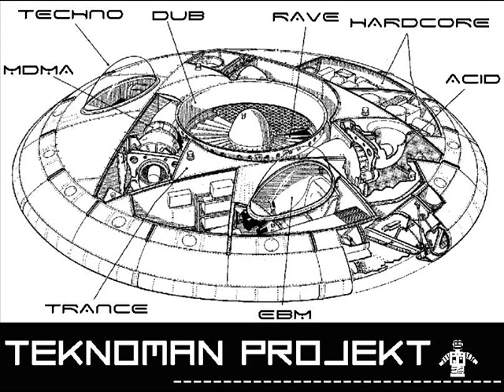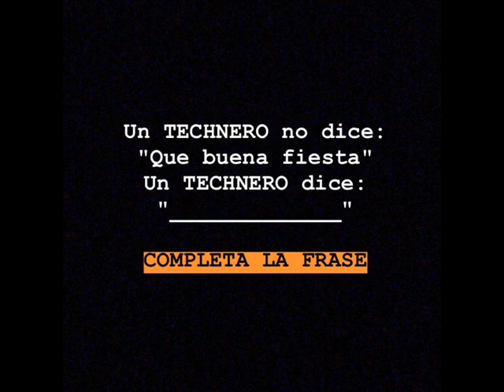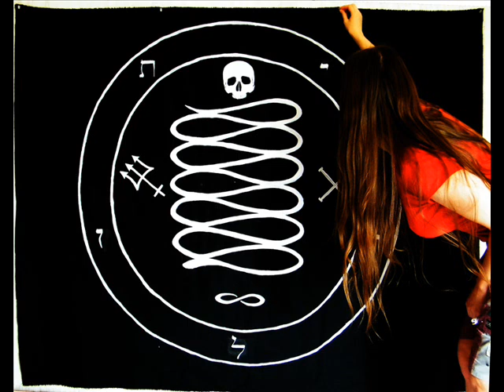DJ Hell +Sprung Aus Den Wolken+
Underground techno LABO, de nosotros espera siempre lo inesperado.
Chaoko lover, Bambino´s Army House Of Fun!!

Ji, ji... La revolución está cerca...